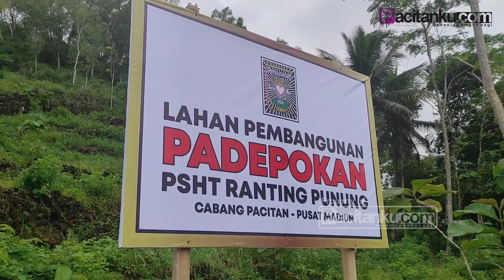Reyog, Senam Massal dan Launching Kurikulum Semarakkan 1 Abad SH Terate oleh PSHT Ranting Punung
Persaudaraan Setia Hati Terate PSHT ranting Punung, Cabang Pacitan menggelar sejumlah acara menyambut satu abad SHTerate.

Kegiatan itu adalah  penyerahan dokumen tanah padepokan dari Sukiman kepada pengurus PSHT Ranting Punung dan launching buku penghubung dan kurikulum. Selain itu juga digelar kesenian Reyog Ponorogo dalam rangkaian kegiatan itu.